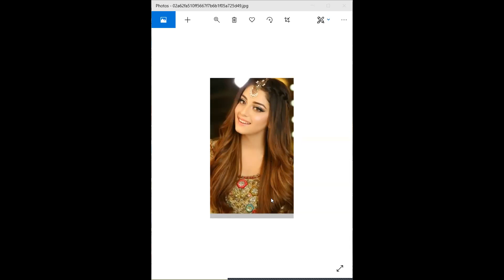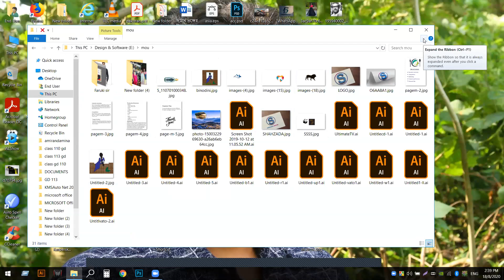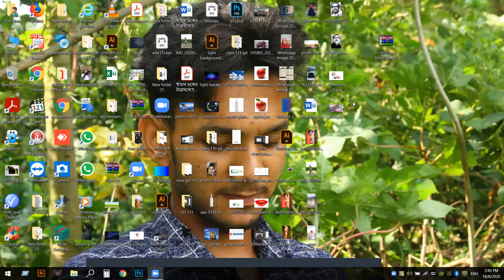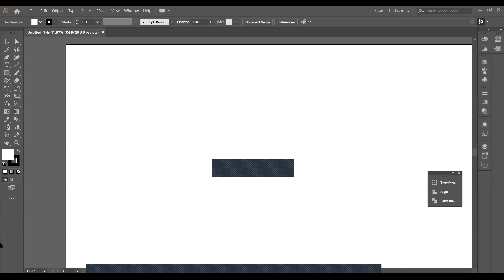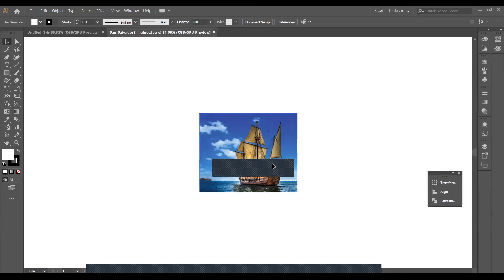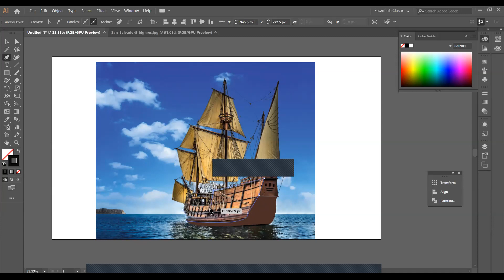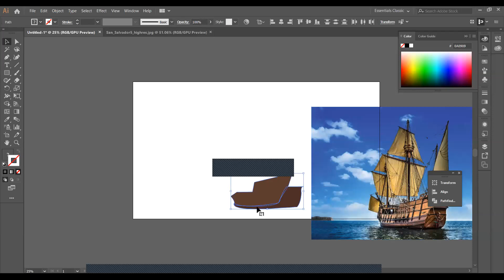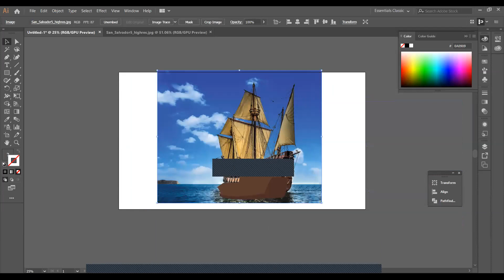LEDP-2020 Raj L4 | GD-110 | Class-23th | Topic: Logo Design & Photoshop